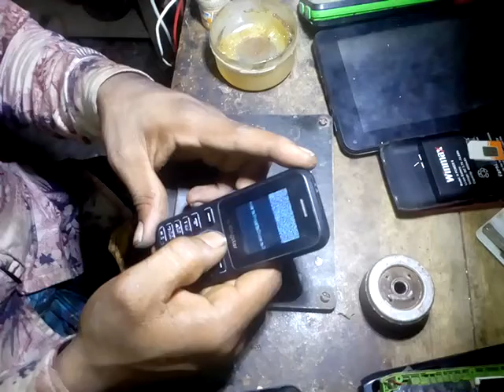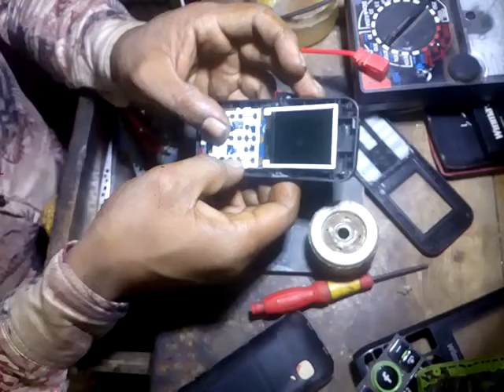kingstar mobile display problem fix problem solution